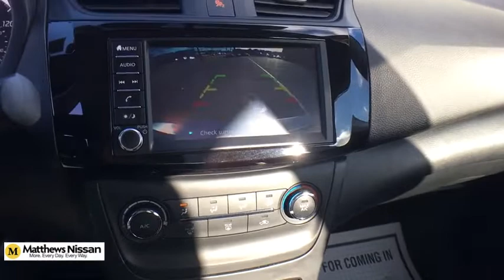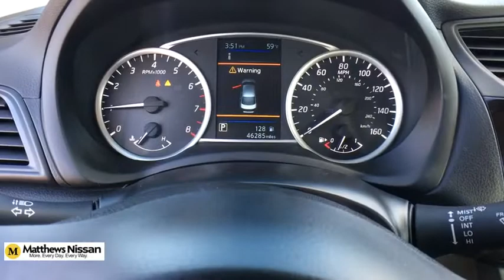2019 Nissan Sentra Vestal, Binghamton, Sayre, Ithaca, Horseheads, NY UN883A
Gun Metallic Used 2019 Nissan Sentra available in Vestal, New York at Matthews Nissan. Servicing the Binghamton, Sayre, Ithaca, Horseheads, NY area.

Matthews Nissan
3101 Vestal Pkwy E